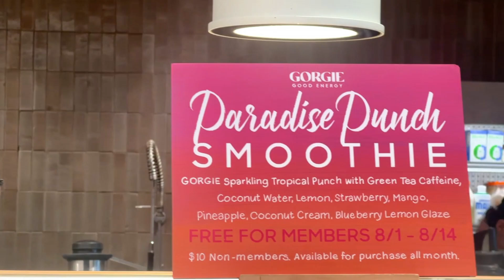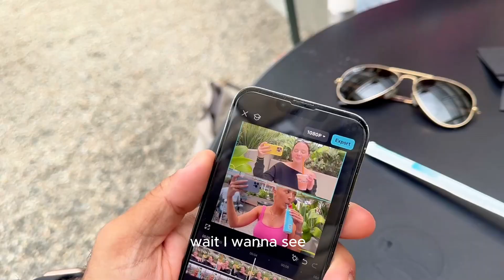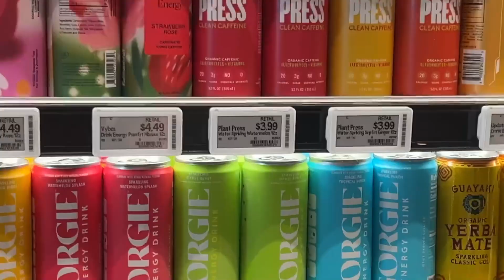Trying Erewhon’s FIRST Energy Drink Smoothie